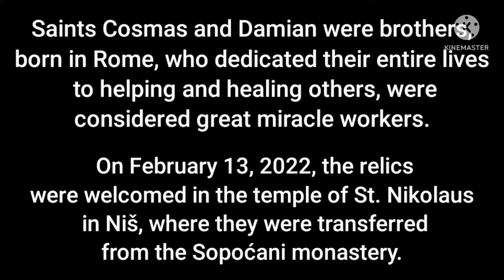St. COSMA and DAMIAN relics welcome ceremony. St. NICOLAUS Orthodox CHURCH. The LITURGY.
With the blessing of His Eminence the Bishop of Nis, Mr. Arsenij, and the Bishop of Raska and Prizren, Mr. Teodosije, the relics of the Holy Healers Cosmas and Damian from the Sopocani Monastery were welcomed to the Church of St. Nicholas in Nis on Sunday, February 13, 2022 by the clergy and people present.

A liturgy was held on the same day, and the relics will be exhibited in this church until Saturday, February 26, 2022.

SAINTS COSMAS AND DAMIAN were brothers, born in Rome, who dedicated their entire lives to helping and healing others. During their lifetime, they were considered great miracle workers, and they were doctors who did not ask for any reward for their work because they lived in accordance with the words of Jesus Christ, "receive in vain, give in vain."

By their miracles, they made many believe in God and Jesus Christ, and so they spread Christianity. Because of that, they are known to the people as "besrebrenici", and also as Sveti Vrači.

After their death, they were buried the way they lived - together, in Feremanu. Legend has it that they continued to perform their miracles after death and that many believers were healed after worshiping their relics. That is why the belief that these saints are called to help with every illness and trouble remains to this day.

The SOPOĆANI MONASTERY near Novi Pazar was built by Emperor Uroš I, whose relics are in this monastery and is on the UNESCO list of cultural monuments. A part of the relics of the holy sorcerers Kozma and Damjan, which were transferred from Kosovo to Sopoćane in the 1990s, is also kept here.

The TEMPLE OF THE TRANSFER OF THE RELICS OF THE HOLY FATHER NIKOLAUS was built on the site of the original temple which was located on this site. Some researchers, archaeologists and historians believe that the cathedral of the Nis episcopate was located on this place in the Middle Ages. Apparently, this temple was dedicated to the holy great martyr Procopius, whose relics were kept in it. All that is known about this temple is that it was built before 1204, when its bishop Kiril is mentioned. The remains of this temple are still visible today, inside and around the chapel of the Transfiguration of the Lord in the gate of the temple.

The temple of St. Procopius in Nis was probably destroyed in the Turkish conquests in the 14th century, when the relics of St. Procopius were taken to the neighboring town, which was later named Prokuplje after him. This temple was renovated at the beginning of the 17th century, but nothing more detailed about the renovation or the fate of the temple was recorded before it, except that it was dedicated to St. Nicholas of Myra. This temple was completely destroyed by the Turks in 1690, after the First Migration of Serbs. When Felix Kanitz visited the ruins of this temple in 1860, he found traces of "very old frescoes", which most probably belonged to this temple.

The Road Trip Family welcomed the relics together with other gathered that day on 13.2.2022.